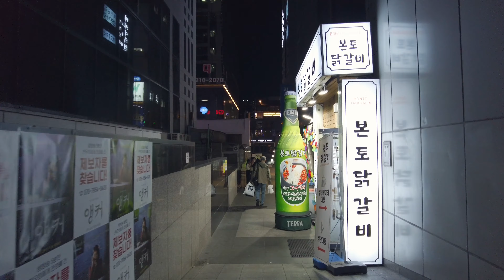금요일 저녁 강남 클럽가 풍경 | Seoul Night Walk🇰🇷| Gangnam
Hi Walkers!
This Guy Walks for you :)

This is a snapshot of night time of Gangnam, Seoul.

안녕하세요! This Guy Walks 입니다.

오늘도 새로운 영상 기다려주신 모든 분께 감사드립니다. 🙏🙏🙏

강남역 클럽가 저녁 풍경 영상입니다.

그럼 서울 랜선투어 재밌게 봐주세요!

▶ Gear
- DJI Pocket2
- Apple Iphone12
- Zoom H1n
- Hohem iSteadyX